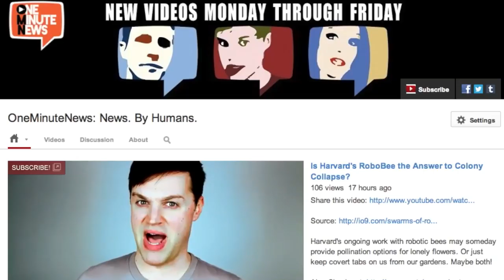Meet the London Artist that Paints with Puke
Millie Brown swallows buckets of fluorescent soy milk, then barfs them onto canvass.  Lady Gaga is a fan, if that tells you anything.